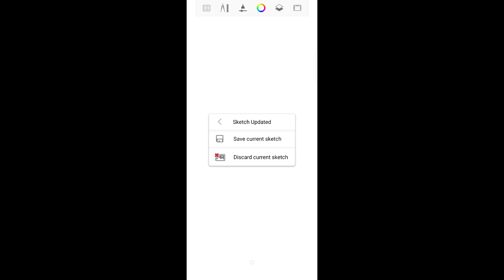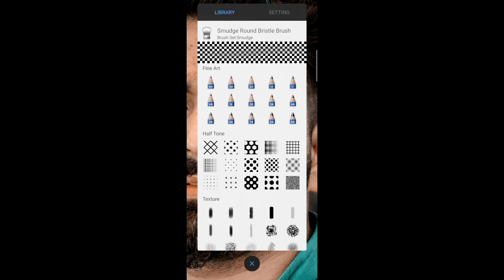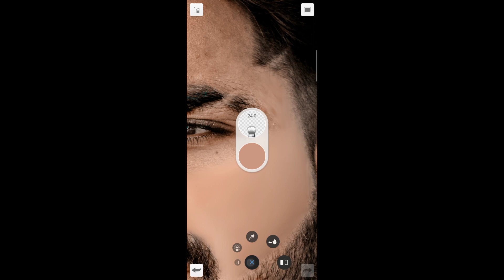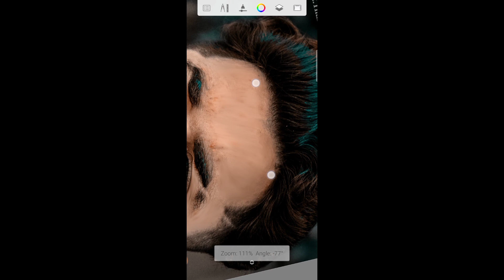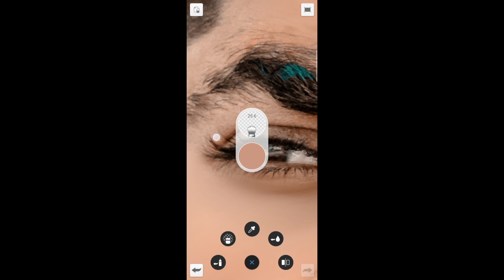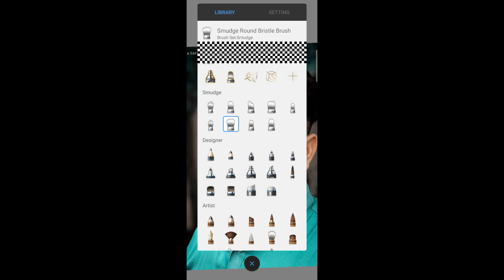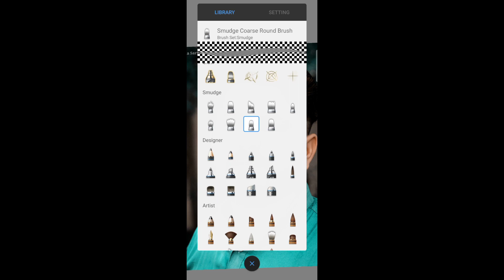Professional Skin Smoothing Tutortial in Autodesk SketchBook - New Trick 2020 - Sarfaraz studio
2nd Channel link
 something)
We do Photoshop pc tutorial for you